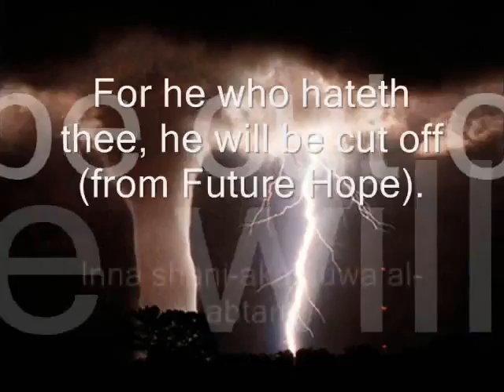Surah Al Kausar, chapter 108- Holy Quran - with English Subtitles